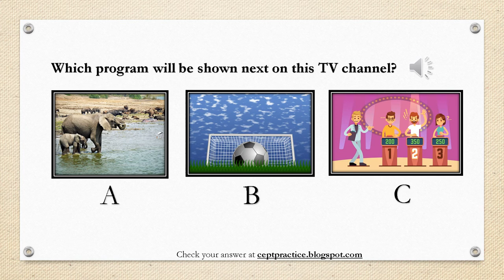B1 level- Listen and select about a TV program